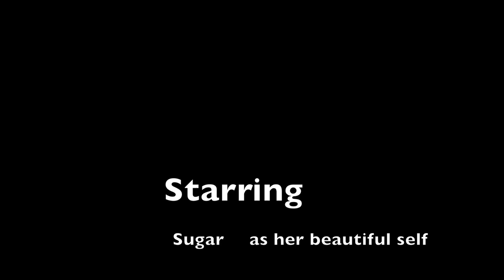OMG I'm starstruck seeing this famous movie star on Valentine's Day!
Australia, New Zealand and USA can now listen to Steven